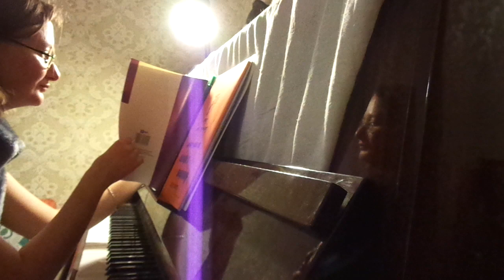Лёля и пианино - своё и чужое/поток сознания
можно сказать выполняю заказ трудящихся, правда, не супер блеск, ибо свои ноты вижу впервые за несколько лет, наверное. Хмыря так вообще впервые за 10 лет))
вот собственно "Хмырь"  в другой интерпретации, на вокале Анонимус с лжр  lolotrack:

если вы это осилили, вы таки любите музыку)) ну или меня ;)
кидайтесь тапками в общем)